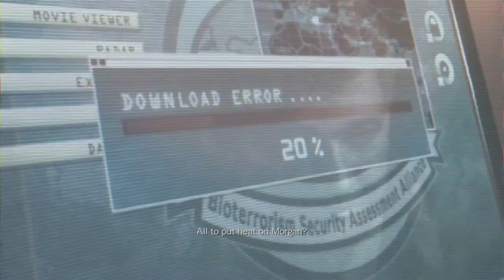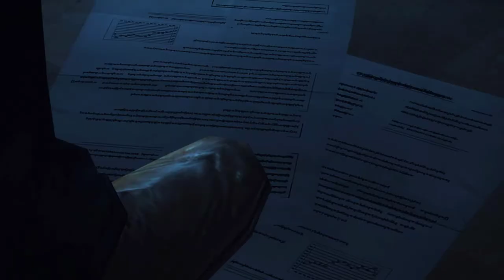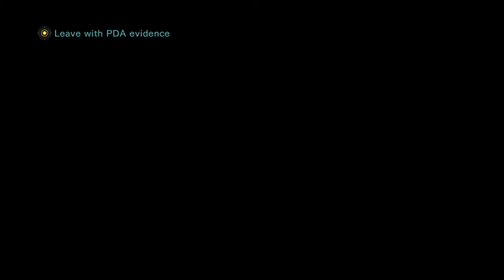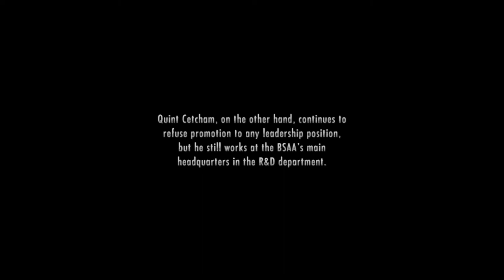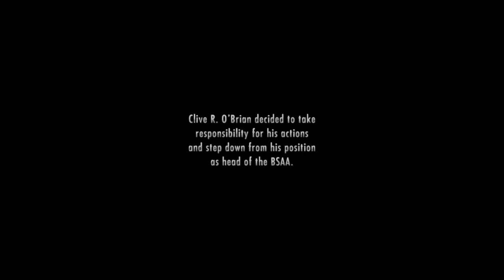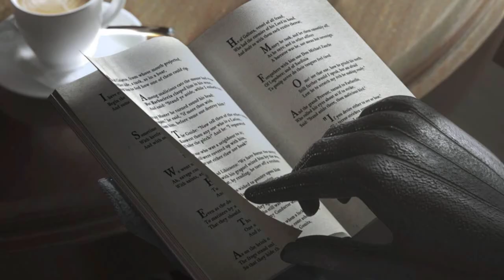Resident Evil Revelations | Episode 12: The Queen is Dead